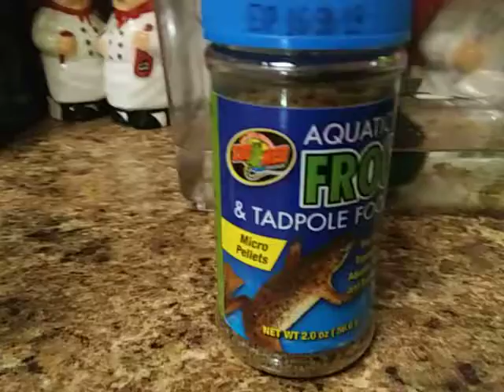Tiniest Toad In The World????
This is Toadster! He is a tiny Toad-